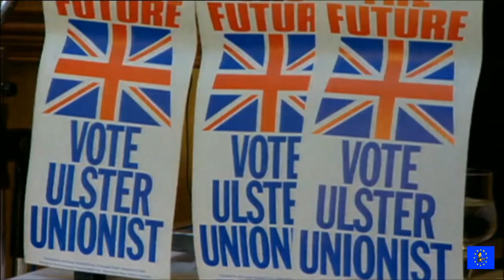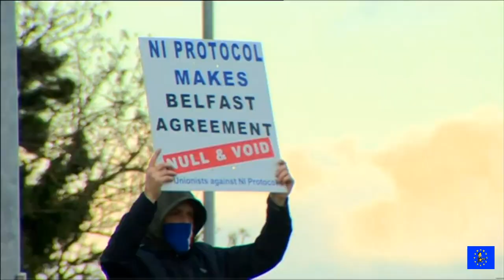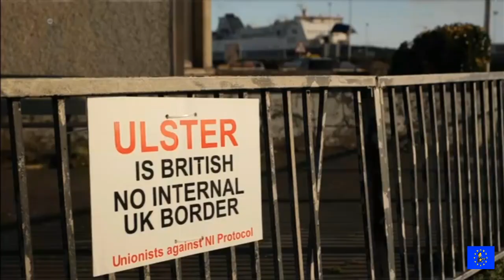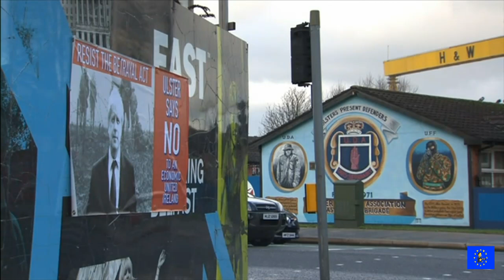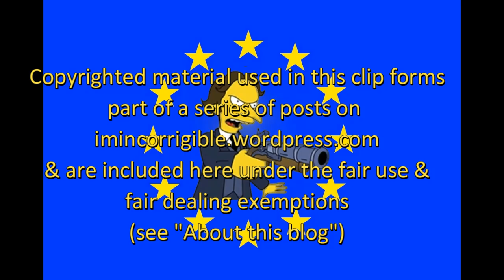Brexit kills off Arlene Foster's DUP leadership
BBC News at Six, Channel 4 News, ITV News at Ten, & Newsnight 28 April 2021